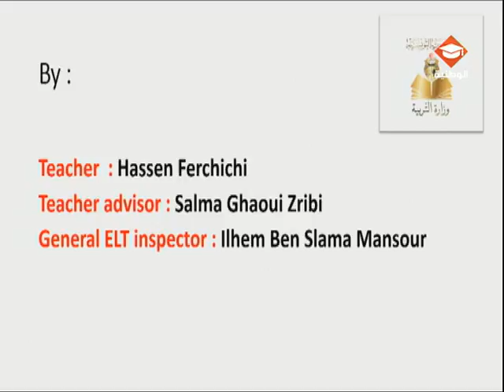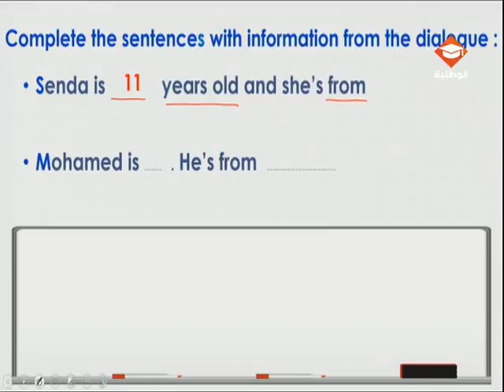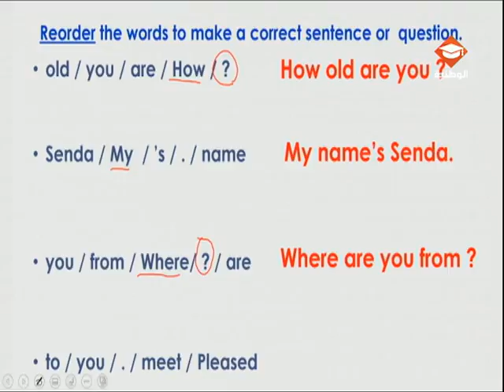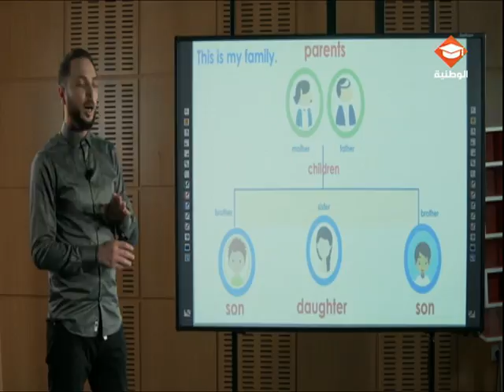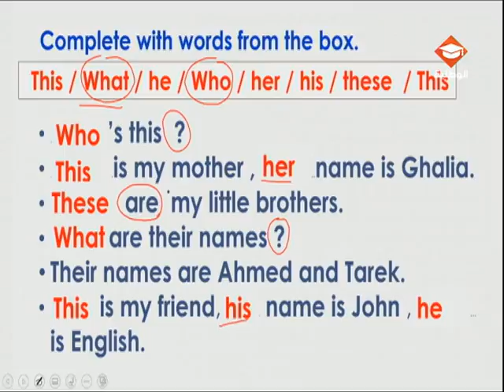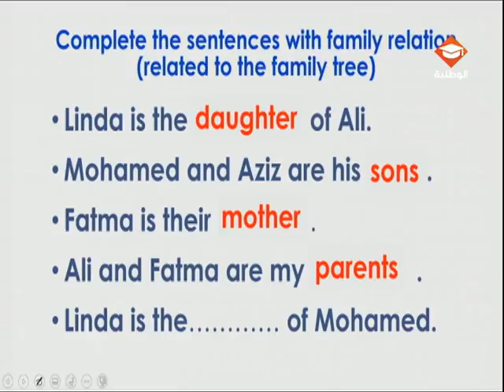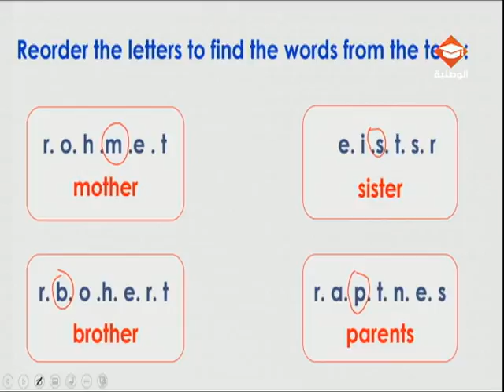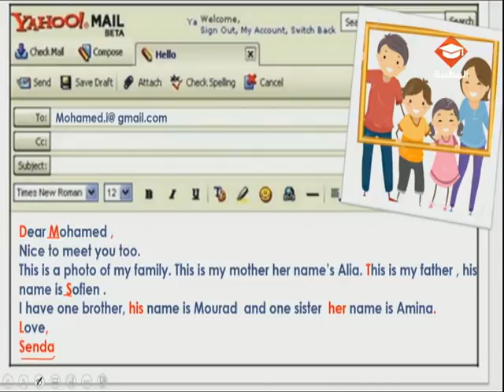حصة مراجعة في مادة الإنقليزية لتلاميذ السنة السادسة إبتدائي | الحصة الرابعة